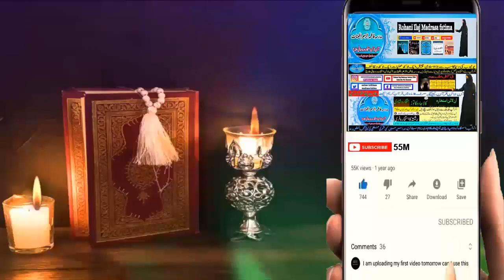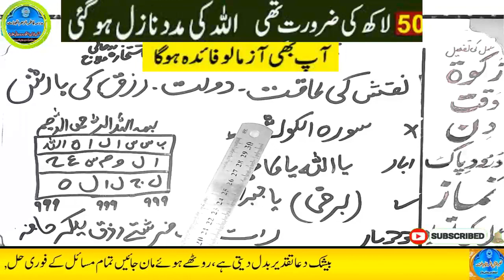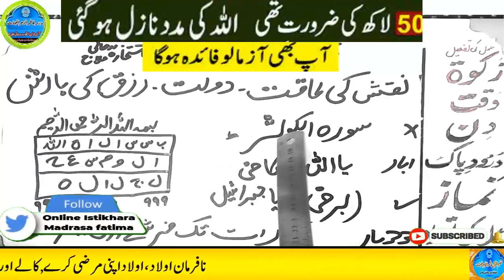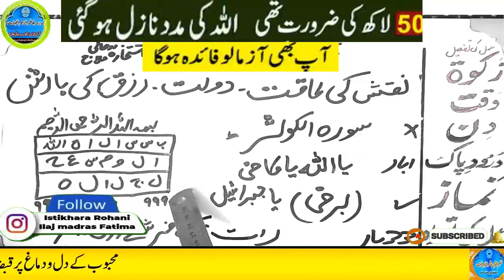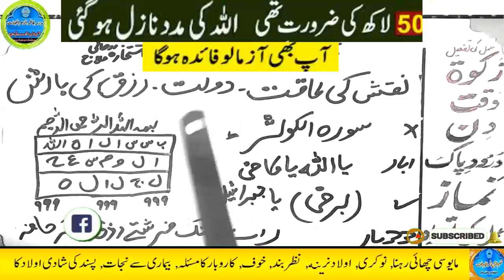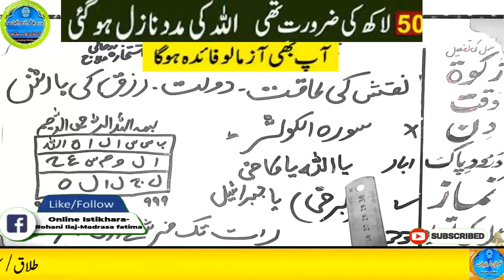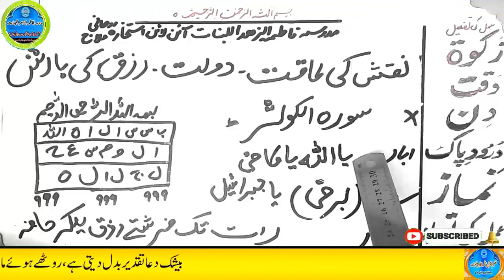Amir hone ka wazifa, daulat ka wazifa, rizq ka wazifa, wazifa for money, jab, pari, mokil ka amal